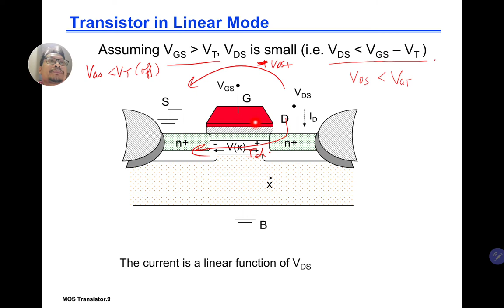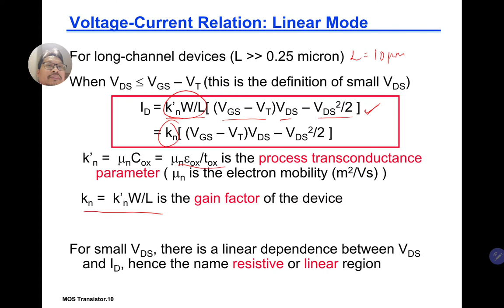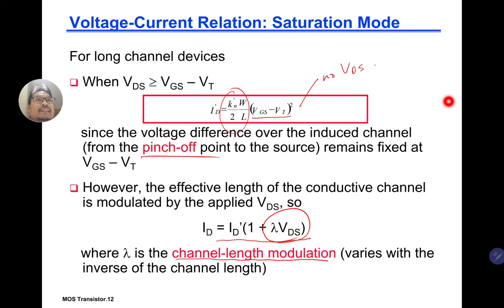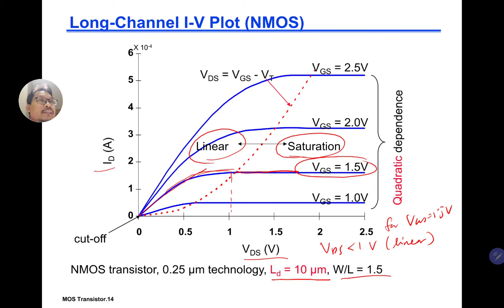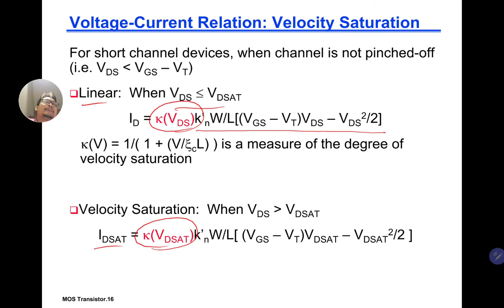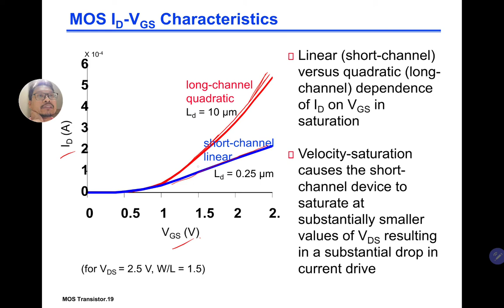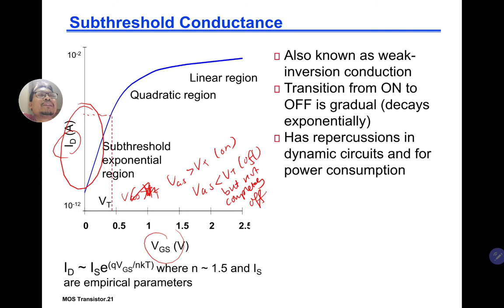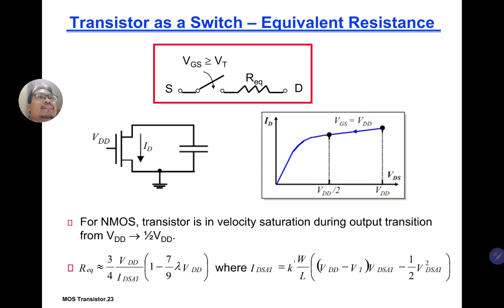MEEH1163 VLSI Circuits and Design (UTM): 2-2 MOS Transistor Mode of Operations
This video presents my online lecture for the course